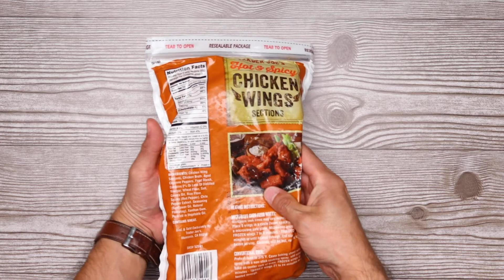ASMR MARUCHAN RAMEN NOODLE SOUP WITH SHRIMP + HOT CHICKEN WINGS (EATING SOUNDS) NO TALKING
This is an ASMR video. To ensure all tingles PLEASE WEAR HEADPHONES. If you do not enjoy EATING SOUNDS PLEASE DO NOT WATCH IT. Thanks!

A feeling of pleasant, ticklish, shivers running up and down your body, usually the back of your neck and along your shoulders, in response to certain auditory, visual, or physical stimuli often called “triggers.” Those triggers bring positive feelings, relaxation and focus.